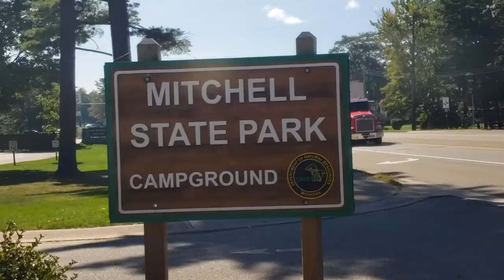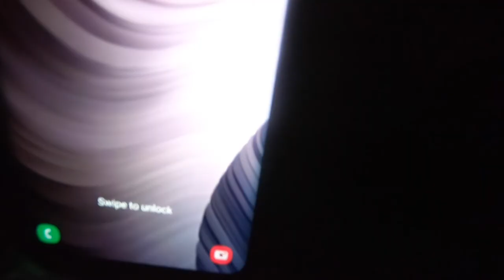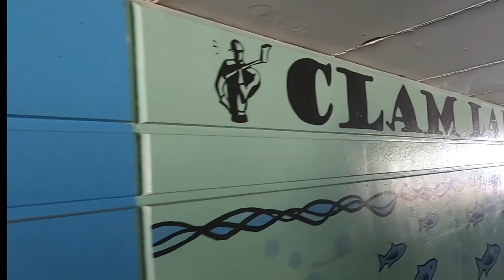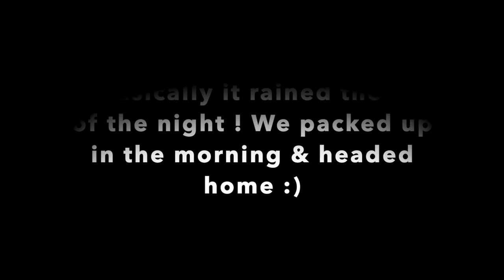My first time camping in over 15 years! | Cadillac, MI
Took a road trip up to Cadillac for a weekend camping with family! I hadn't been camping in over 15 years. We had such a great weekend despite the cold temps and constant rain!

VIDEOS CREATED WITH:
Apple MacBook Pro